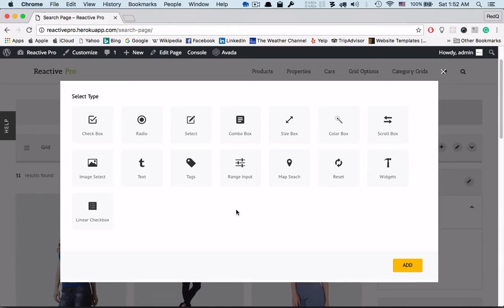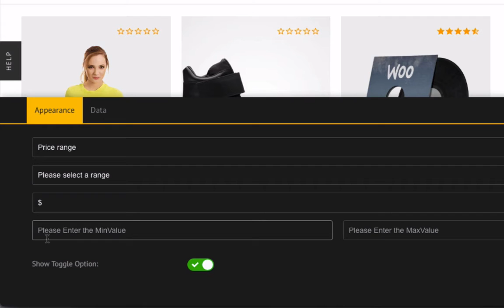Reactive Pro: Range input seach component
Reactive Pro - Advance WP search, filter & grid

Reactive Pro is a powerful searching, filtering & grid plugin for your WordPress website. It comes with big data rendering or ajax rendering to listify your wp website. Its drag & drop search, filter & grid page builder gives you the option to turn your wp site more robust to your end user. Reactive Pro supports google map and showing the search result in the map. We used bleeding edge technology like npm, gulp, webpack, react.js, flexbox, ES6, php composer, less etc.

Feature List

Searching, filtering & grid
Works with any post type
10 unique grid style chooser
15 reusable search component
Drag & drop block builder
5 block layout for base (Grid, Isotope grid, search, map, category)
Big data rendering
Data security
Google map support
Multi-lingual
Responsive design
SEO friendly URl support
Data rendering from URL
AJAX support
Addons compatability
Themes and grid extendable compatability
Language files included

Spanish
French
Italian
German
Russian
Dutch
Note: Minimum php version required 5.4 and above.